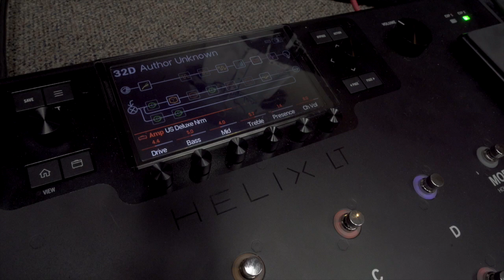Theme Music: "One-Word Titles: "H" Hectified by Jason Falkner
For the Facebook Group Theme Music — I do not own the music or lyrics in any way shape or form, but merely repost as entertainment relating to the bi-weekly topic for the group.